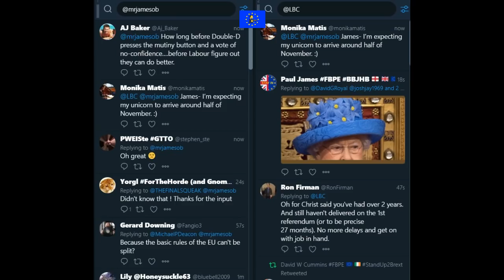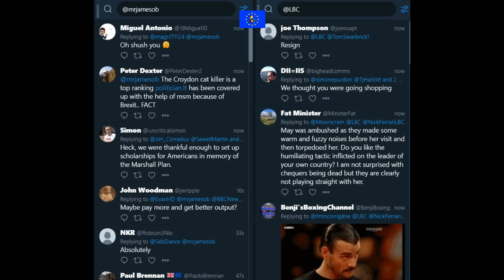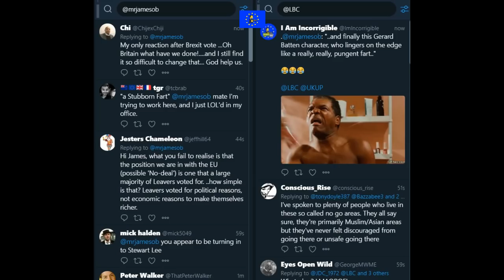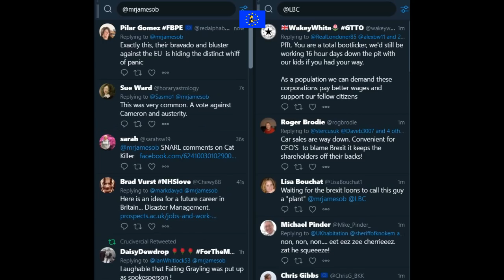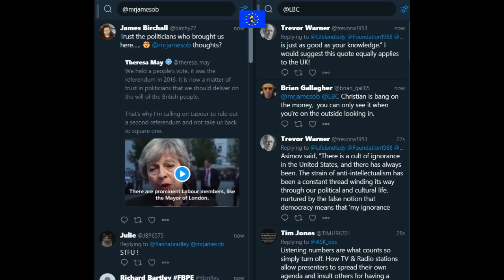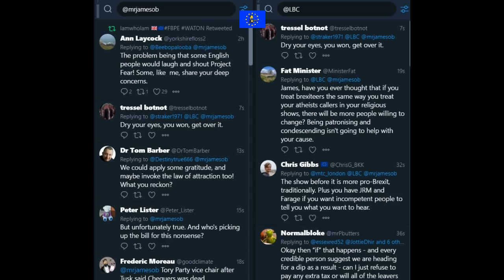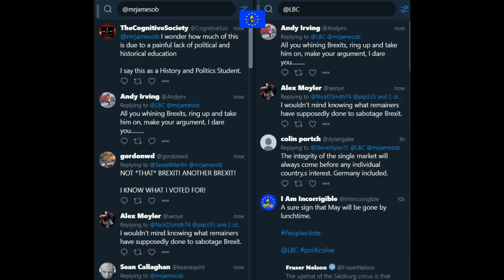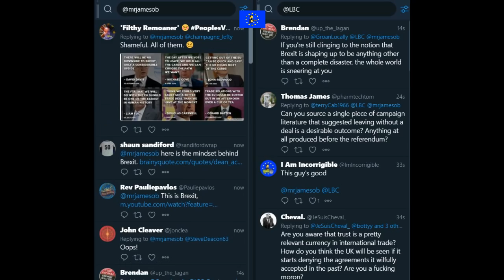James O'Brien vs Theresa May's Brexit humiliation